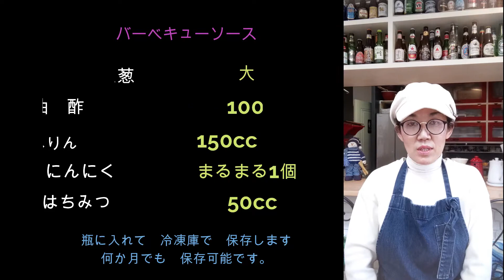続編 必殺ハンバーグ仕上げ３種のソースの作り方＆ソース使い回し術紹介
の続編です。

焼いた後のソース！たれ！の作り方です。
どこのお家にもある調味料で作る
スペシャル簡単なソースから
冷凍保存できるバーベキューソース、
キノコのソース、
３種類のソースを紹介します。

皆さん　どれが好きですか？
バーベキューソースと、キノコのソースは
応用技も紹介してますので
是非　参考にしてみて下さい。

自宅でお家カフェを始めて、５年になります。
野菜のおかずが好き。
ガシガシ野菜を刻んでます。
お料理教室をして欲しいとのお客さんのリクエストに
お答えしてみました。
少しでも役に立てれば嬉しいです。

お店の詳しい情報は、シークレット…